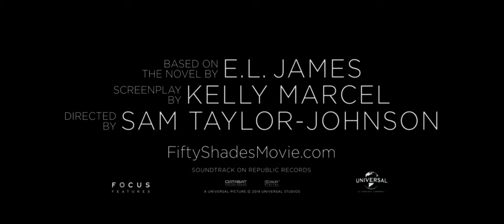Fifty Shades of Grey trailer